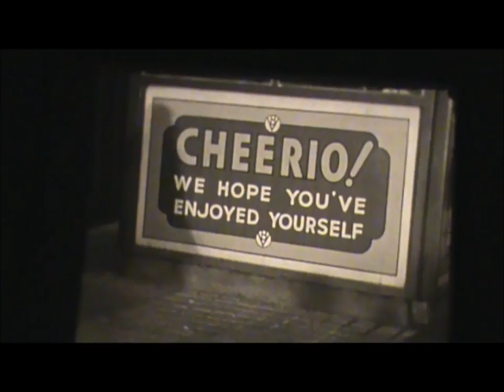30 August 2011 - VB202 - Old Movies from 1949/50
Video Blog 202: A further set of old movies. This contains footage of a visit to Belle Vue Zoological Gardens in Manchester the date of this is 1949. There is then a street scene from 1950 of children playing in the Glodwick area of Oldham followed by people swimming in Glodwick baths, again taken in 1950